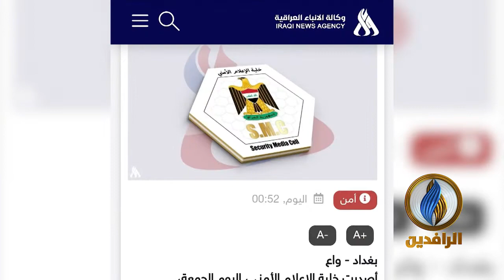برومو | مجزرة_جبلة.. إبادة جماعية بسلطة القانون | 2021.12.30